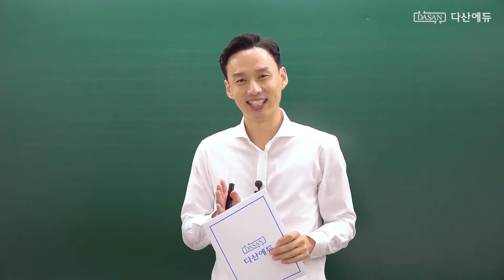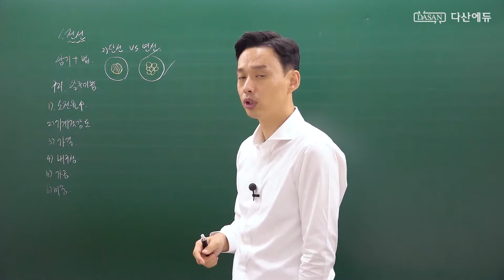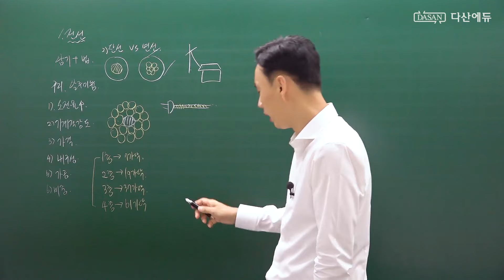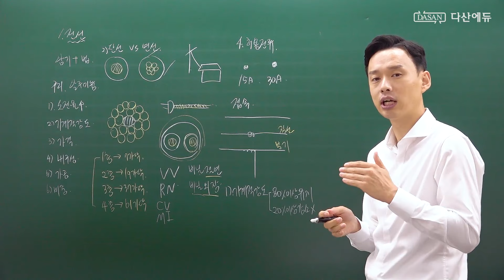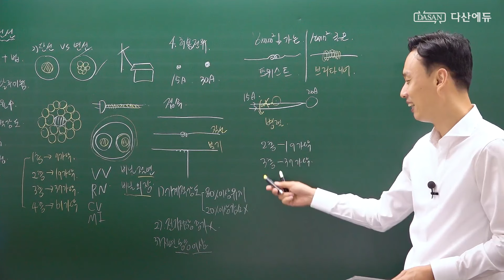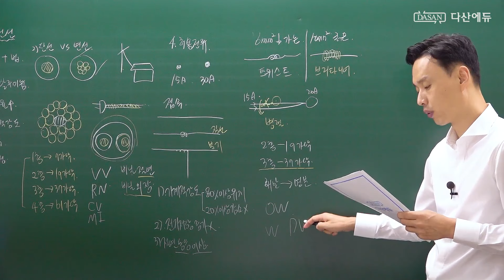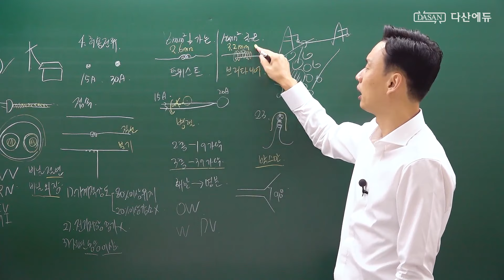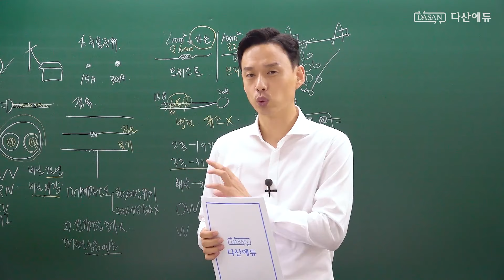[2025/24년] 전기기능사 필기 이론 - 37강 전선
새로운 전기기능사필기 이론강의입니다.

여러분의 자격증취득에 도움이 되길 바라며,
다산에듀는 항상 여러분과 함께하겠습니다.
다산에듀의 홈페이지와 커뮤니티에 오시면 더 많은
무료 공개자료와 영상을 보실 수 있습니다.

다산에듀 홈페이지에서는 이 영상을 다운로드
받으실 수도 있습니다.

■ 커뮤니티 : 네이버 다산에듀 공식카페
'전기자격증 한번에 합격하기'